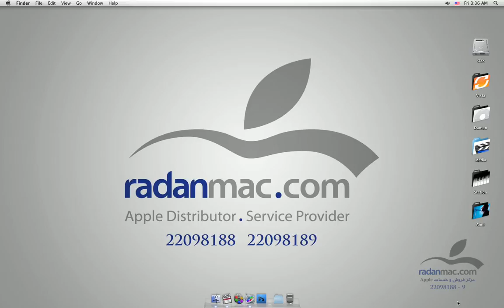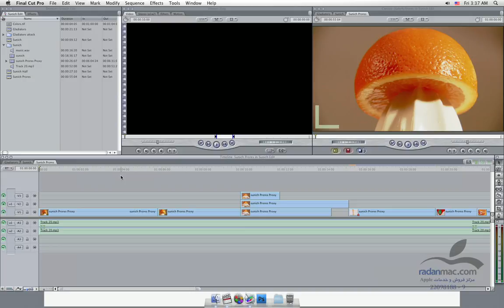62. New in FCP 7 - Intro - Persian